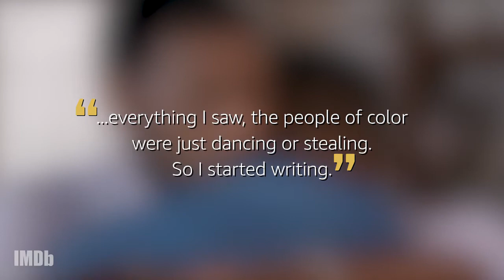Noel Clarke's Roles Before Doctor Who & Bulletproof | IMDb NO SMALL PARTS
Noel Clarke is known for his acting work in "Doctor Who" and "Bulletproof", but is perhaps more well-known as an award-winning writer, producer, and director. No Small Parts takes a look at his eclectic career over the years.